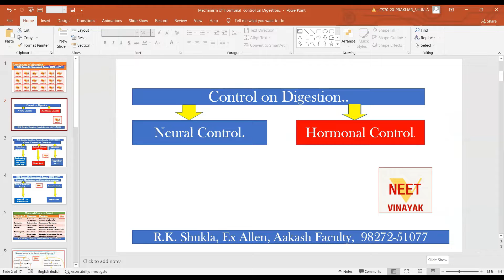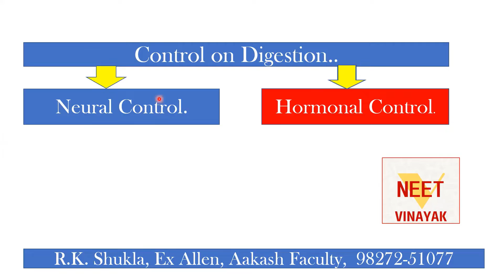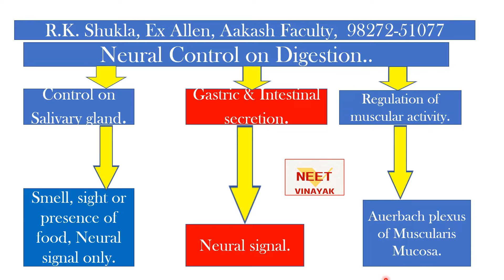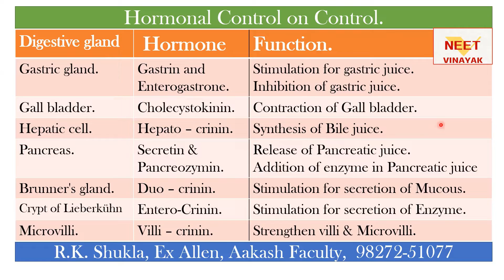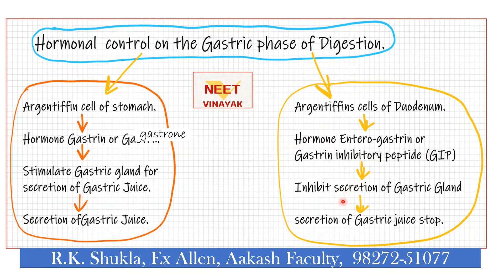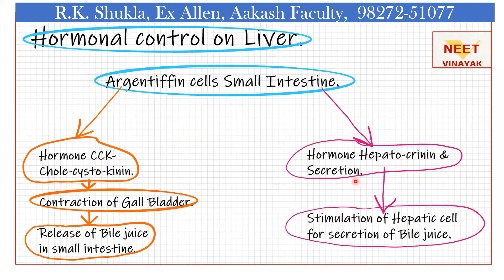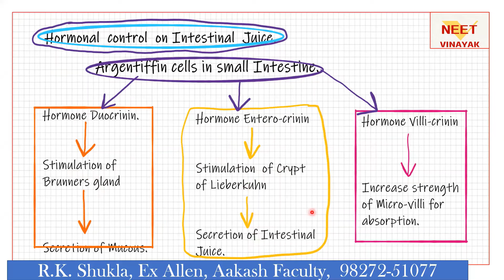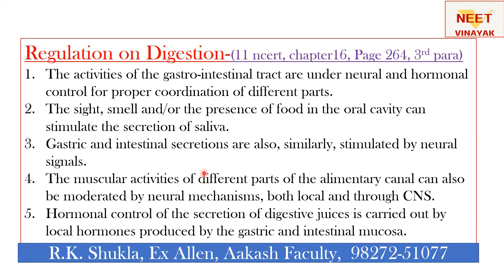"DIGESTION AND ABSORPTION" - LECTURE #6 | BIOLOGY ब्रह्मास्त्र - NEET 2023 & 2024 | NEET Vinayak